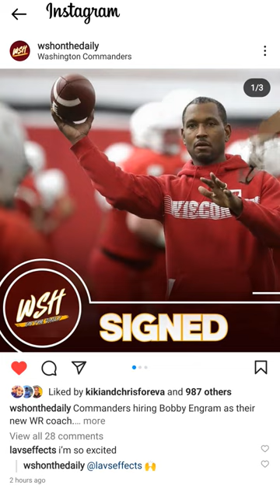Washington Commanders hiring bobby engram